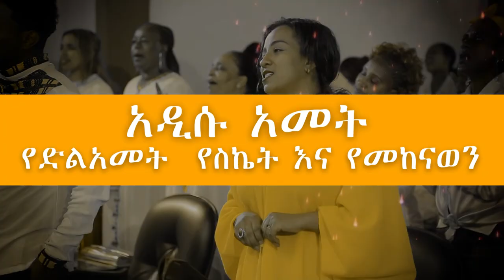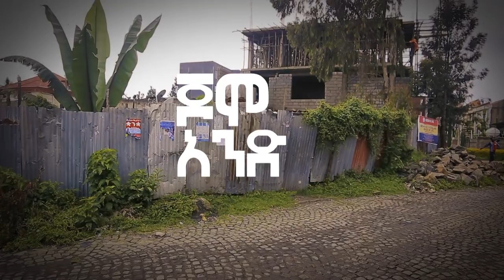የመሻገር ኮንፍራንስ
Welcome to official YouTube channel of River Tv Ethiopia | River of life church

ሪቨር ኦፍ ላይፍ ቤተክርስቲያን | River of life church | River Tv Ethiopia
                      ▶️ የፕሮግራም ቀናቶች
✅ እሁድ ከማለዳው 4:00 ጀምሮ ( የአምልኮ እና የቃል ጊዜ )
✅ ማክሰኞ ጠዋት  ከ4:00 ጀምሮ ( ልዩ የኃይል እና ነፃ የመዉጣት ቀን )
✅ RDC /ሪቨር የነፃ መዉጣት ማዕከል / ልዩ የፀሎት ፥ ነፃ የመዉጣት  እና የትንቢት አገልግሎት ዘወትር ረቡዕ ከ3 ሰዓት ጀምሮ ፥ ለሰላሳ / 30  / ሰዎች ብቻ የተዘጋጀ አሁኑኑ ይደዉሉ እና ይመዝገቡ /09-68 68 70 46 /  ።
📍 አድራሻችን ጀሞ 1 የተባበሩት ነዳጅ ማደያ ፊት ለፊት ባለዉ ኮብልስቶን 400 ሜትር ገባ ብሎ  ። በእነዚህ ቀናት ይምጡ ና የበረከቱ ተካፋይ ይሁኑ !!! ሌሎችም አገልግሎቶች እንዲደርስዎ የዩቲዩብ ቻናላችንን ሰብስክራይብ በማድረግ ቤተሰብ ይሁኑ... እናመሰግናለን